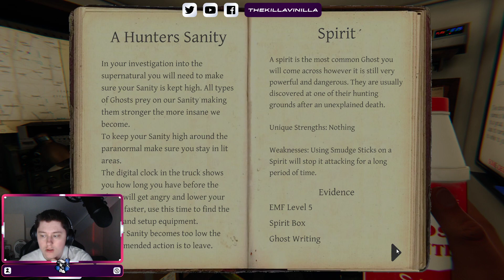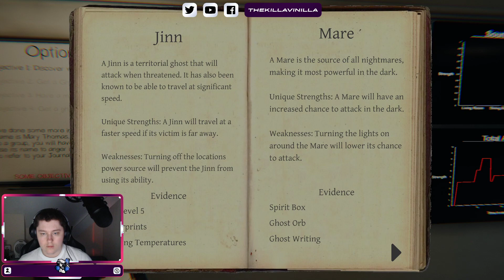Spooky Saturday #1 Phasmophobia